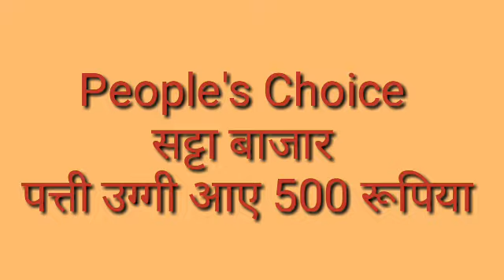PHALODI Madlipz Awards 2017 l फलोदी मैडलिप्स अवार्ड I Viral BhelPuri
Phalodi madlipz Award based on viral madlipz videos on YouTube Channels..